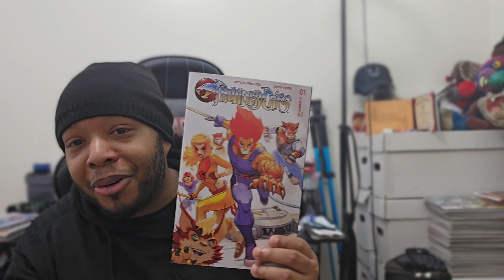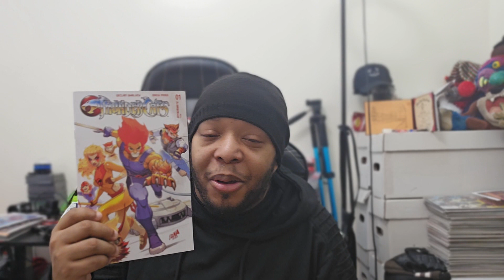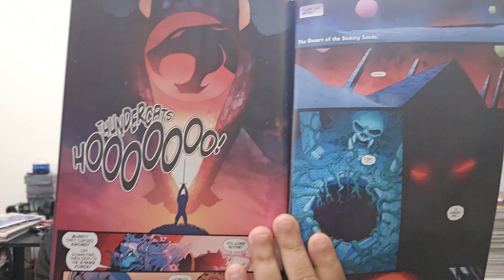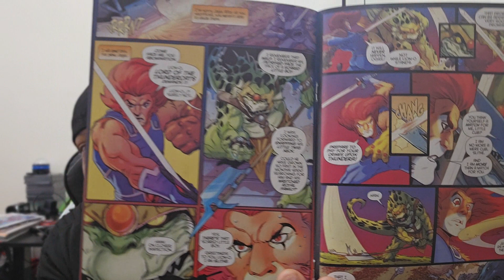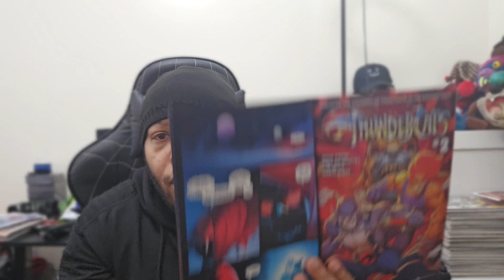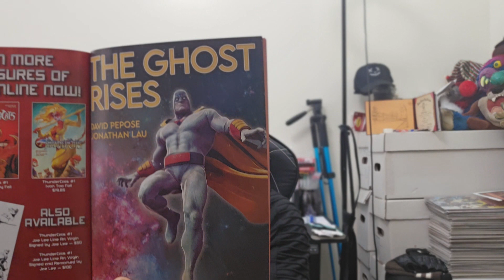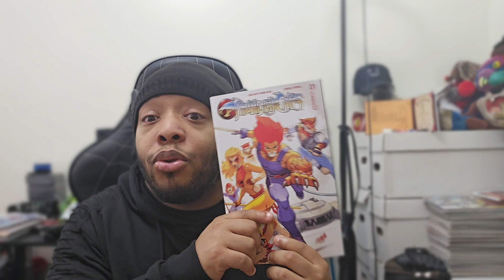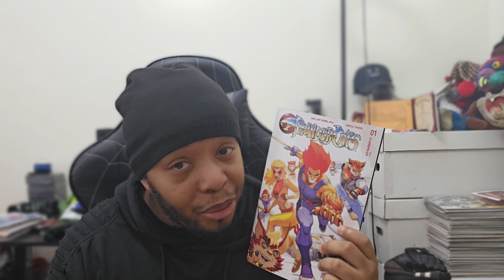Thundercats #1 (DYNAMITE COMICS) Review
What did I think of the first issue of  Thundercats by Declan Shalvey?